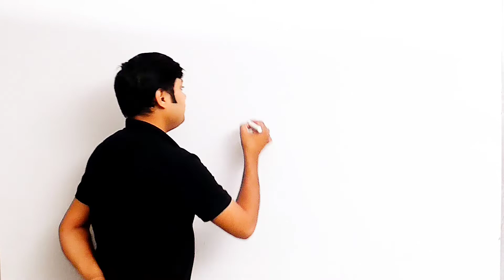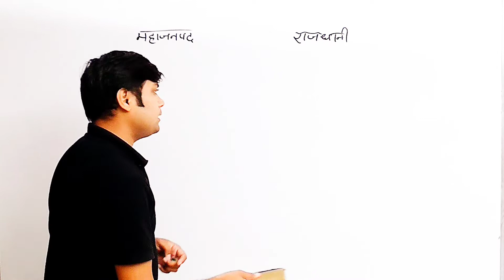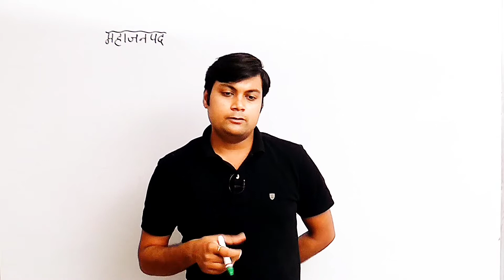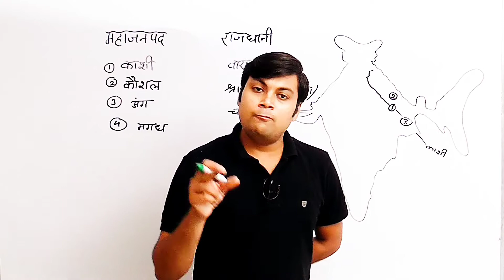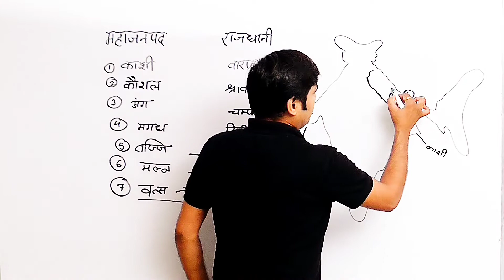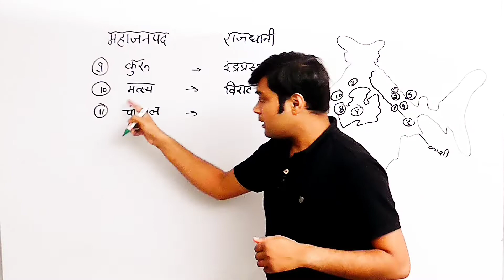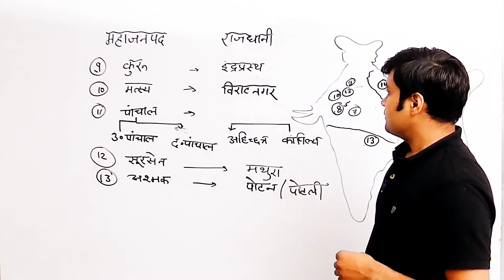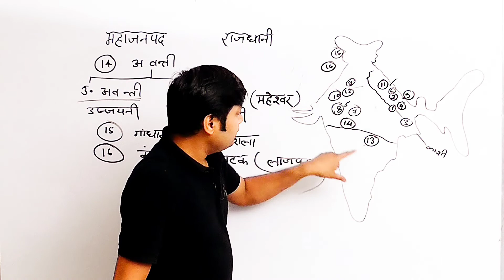महाजनपद काल (600 B.C.) || Ancient india || for civil services exam || Nirmaan_GS_Academy_satna